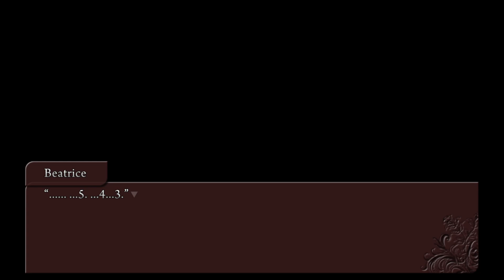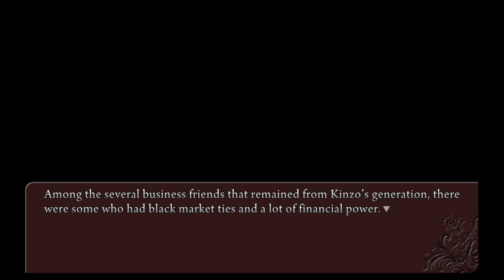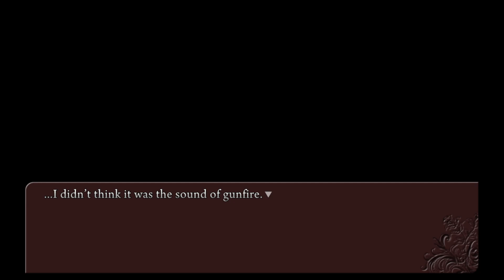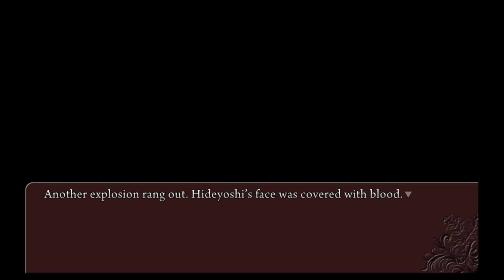Umineko When They Cry Tea Party Episode 7 Part 3/7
Shit went down as the older adults of the Ushiromiya family fight over the inheritance of the money. Then... it gets more ugly especially with Krauss and Natsuhi getting killed off.